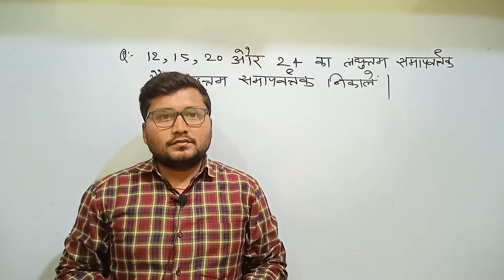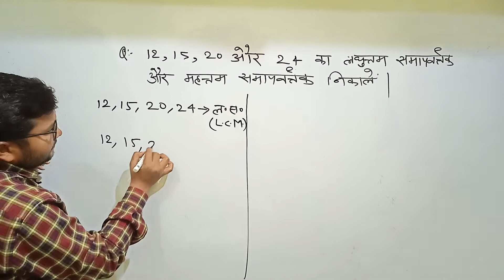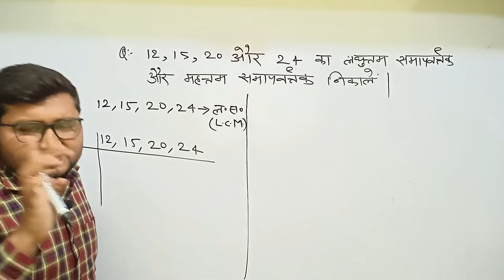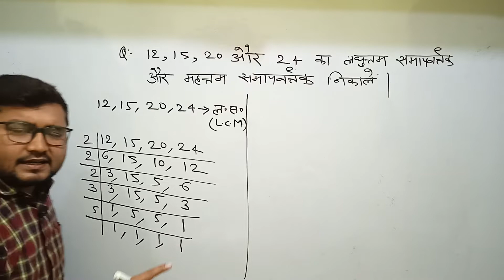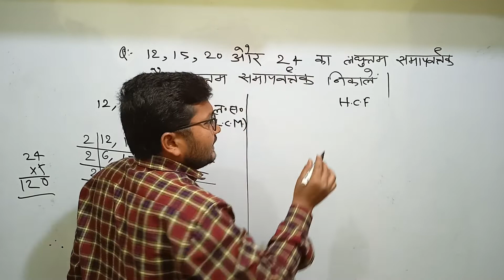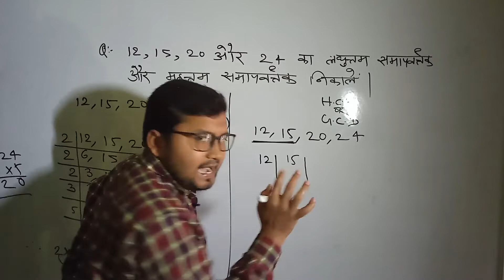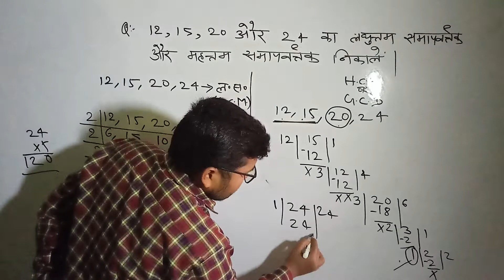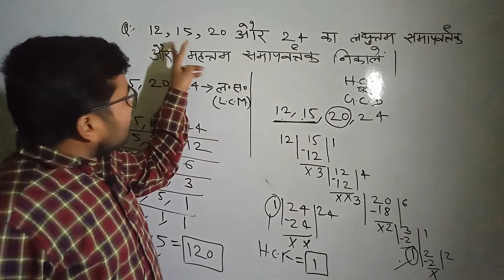Lcm और Hcf निकालना सीखे | lcm aur hcf |asa masa | lcm hcf kaise nikale | lcm hcf bhag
naukari_tak Lcm और Hcf निकालना सीखे | lcm and hcf | lcm aur hcf |asa masa | lcm hcf kaise nikale | lcm hcf bhag

lcm
hcf
lcm nikale
hcf nikale
lasa masa
laghutam
laghutam mahatam
hcf gunandkhand vidhi se
naukari tak
Naukari तक

भिन्न का जोड़, घटाव, गुणा, भाग | bhinn ka jod, ghatav, guna, bhag | bhinn ke sawal | जोड़ घटाना गुणा:-